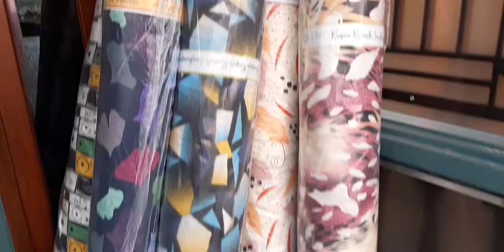Proses pembuatan daster viral dan berbagai macam pakain wanita dari bahan rayon premium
Jnfo pemesanan 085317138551( wa only)
Shopee : @nitadiyana91